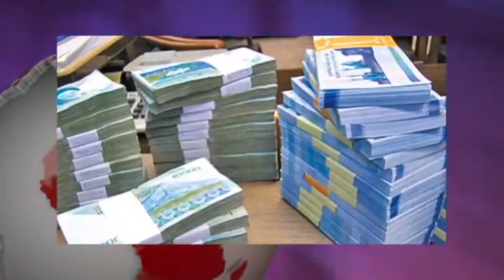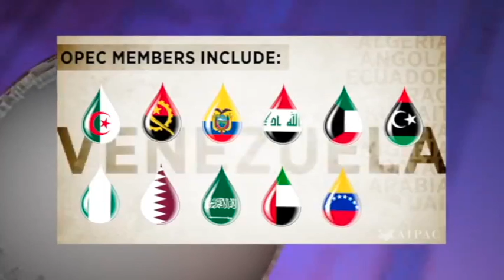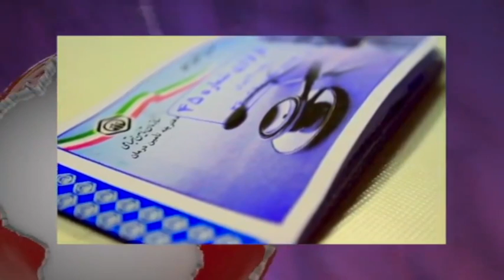تلویزیون ایران فردا - ايران و جهان در هفته ای که گذشت شنبه 8 آذر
همراه با فریبا شیرازی نگاهی داریم به مهمترین رویدادهای خبری ایران و جهان در طی یک هفته ی گذشته و در ادامه با بهنام امینی خبرنگار تلویزیون ایران فردا مروری داریم بر آخرین تحولات ترکیه و منطقه. با ما همراه باشید و دوستان خود را نیز در جریان اهم اخبار قرار دهید.